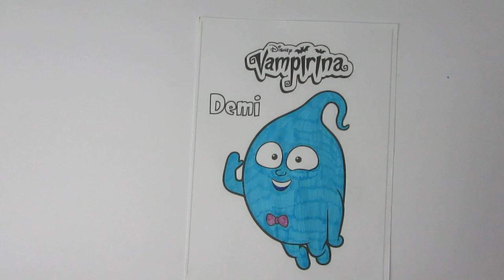МУЛЬТИК-РАСКРАСКА ВАМПИРИНА - ДЕМИ | Vampirina | Demi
Плейлисты:
мы покажем:
мультики
игрушки
мультфильмы
мультфильмы для детей
детки
конфетки тв
развивающие
развивающие мультики
для детей
развивающие мультфильмы
новые мультики